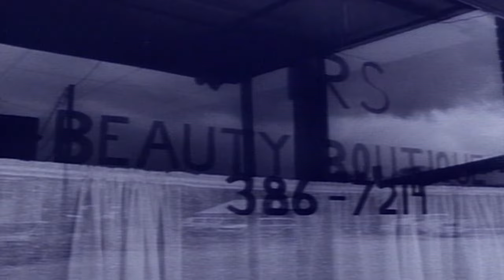The Cult - Lil' Devil HD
The ninth single released by The Cult on Beggars Banquet, taken from their album 'Electric'.